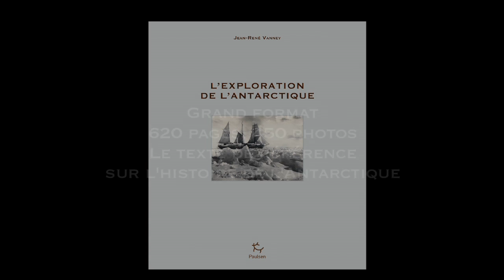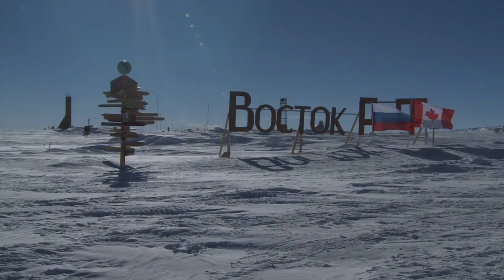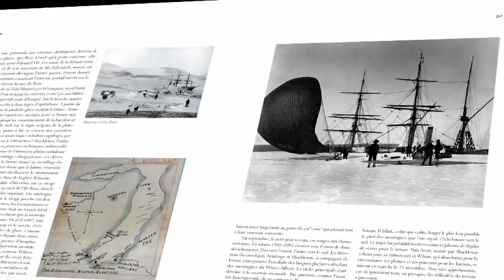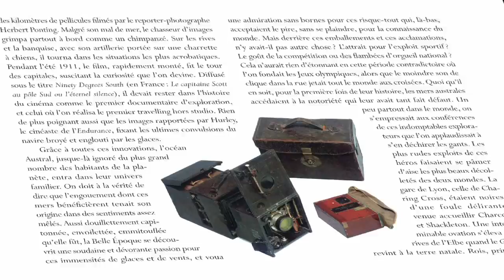L'exploration de l'Antarctique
Présentation du livre L'exploration de l'Antarctique de Jean-René Vanney. Des premières navigations au 15e siècle jusqu'à l'installation des bases Antarctiques, l'auteur raconte avec autant de précision que de style les expéditions audacieuses qui osèrent affronter cet immense inconnu. Christian de Marliave, directeur éditorial des éditions Paulsen et considéré comme l'un des meilleurs spécialistes français des régions polaires, présente ce livre hors du commun.
L'exploration de l'Antactique
Grand format, 620 pages, 450 photos, le texte de référence sur l'Antarctique.